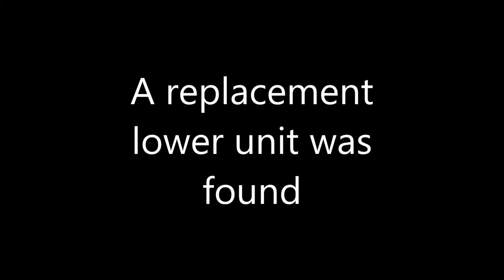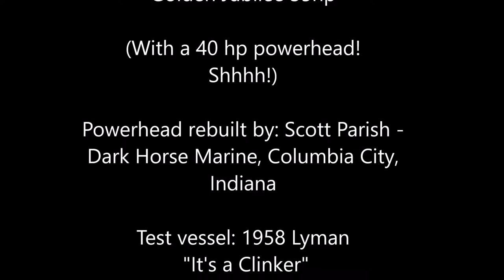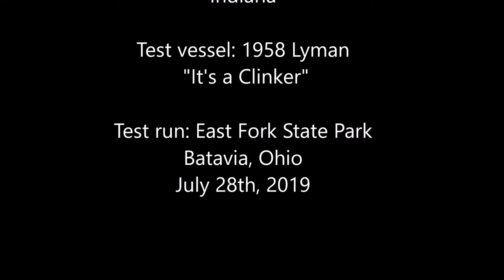1959 Evinrude Lark Golden Jubilee movie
1959 Evinrude Lark was bought as a Franken-motor.  I thought I had bought a 1958 Johnson Super Sea Horse.  Nope...it was parts of at least 3 different motors combined.  So my buddy had a rebuilt 40hp power head he offered up.  And then he gave me a lower unit.    And a host of other parts.  LOL!

But after a bunch of trouble, she runs again and looks like a new 1959 Evinrude Lark Golden Jubilee...(mainly because my buddy gave me a good Lark hood some years ago.  LOL!)